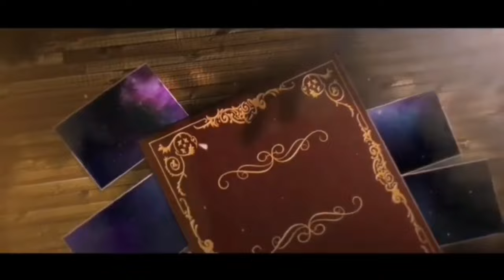PIKIRAN UNIK MAS ORI UNTUK KEBANGKITAN NUSANTARA - MAS ORI